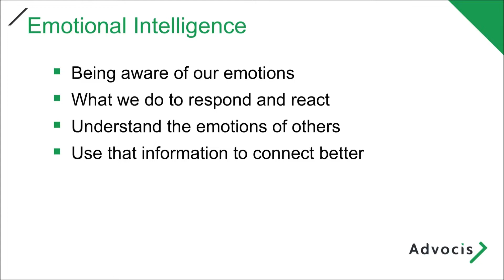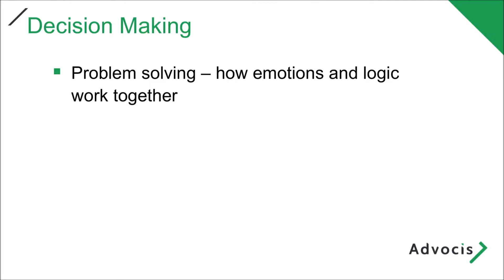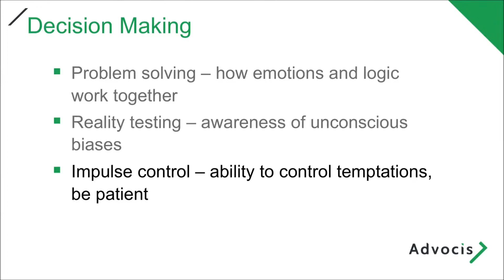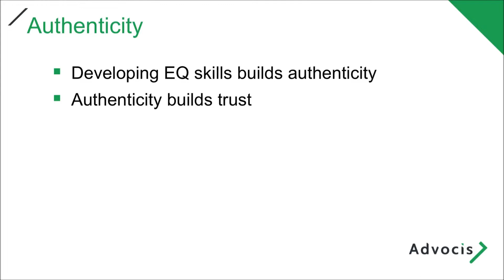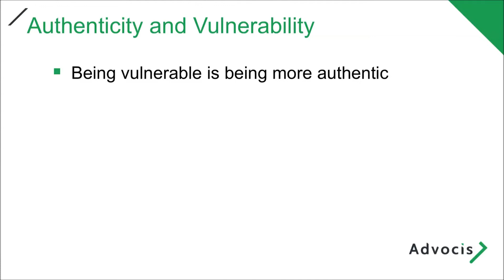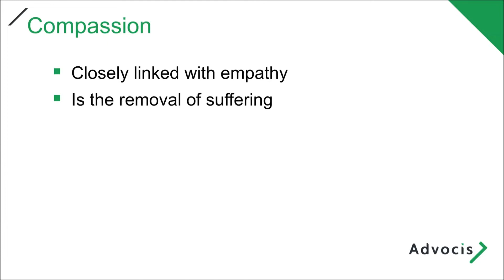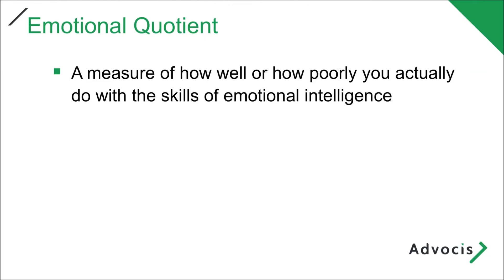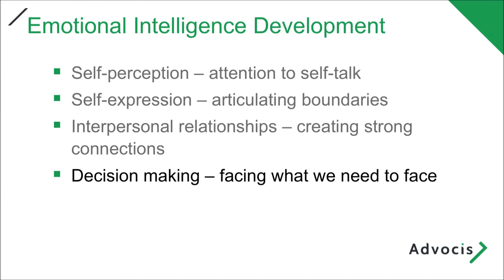Update 2020: The Emotionally Intelligent Advisor with David Cory, B.Ed., M.A., C.P.C.C.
David Cory, B.Ed., M.A., C.P.C.C. is the Leadership Development Coach/ Trainer and President and CEO of The Emotional Intelligence Training Cmpany Inc.

**Update 2020 videos were produced in January 2020 and may contain information which is out of date.**